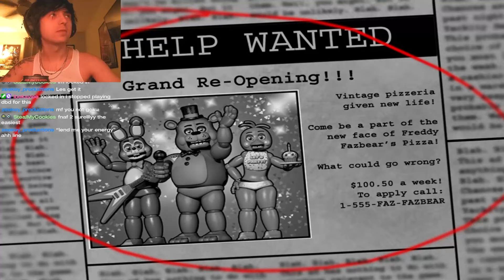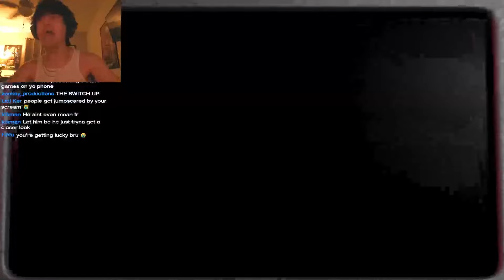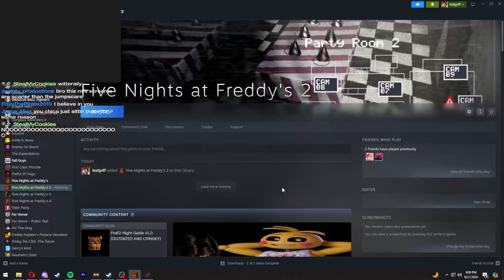REPLAYING FIVE NIGHTS AT FREDDYS 2 IN 2024...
In an effort to add some diversity to my channel, I decided to start a FNAF gameplay series! In this series, I'll be streaming a playthrough of each game (7PM EST every other day), and then edit down a video showing off my reactions and highlights. I hope you all enjoy it and I can't wait to try the rest of the games!